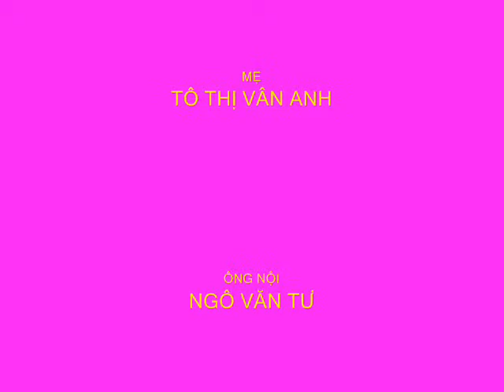SINH NHẬT TRÚC 12-12-2012-PHẦN 4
SINH NHẬT LẦN 6